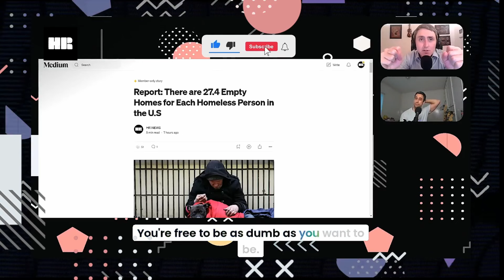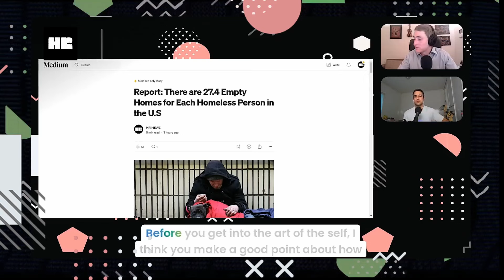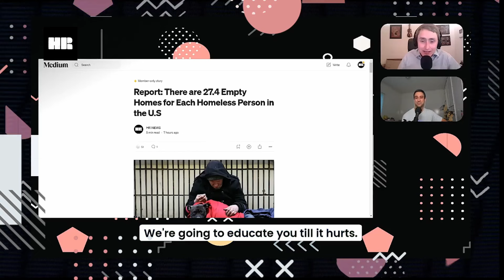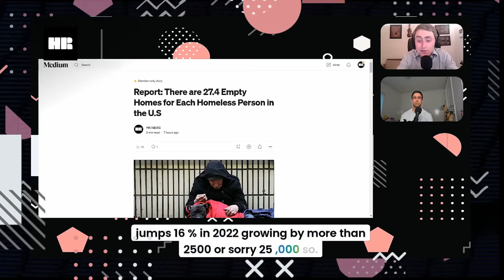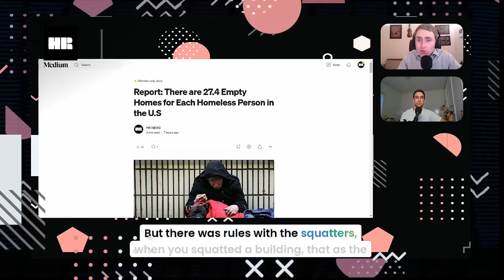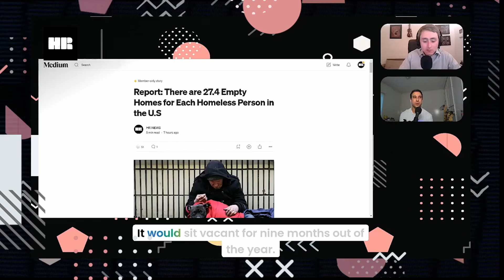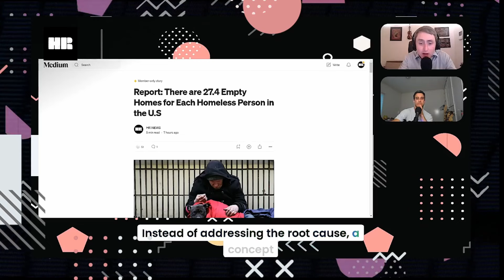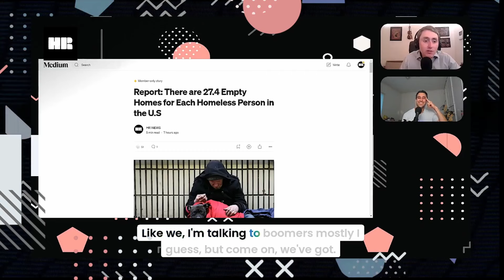There are 27 Empty Homes for Every Homeless Person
In this eye-opening video, we dive deep into the striking statistic that suggests there are 27 empty houses for every homeless person in the United States. With approximately 17 million vacant housing units and around 600,000 individuals experiencing homelessness, this ratio raises important questions about the state of housing in America. But is this statistic as straightforward as it seems? Join us as we explore the complexities behind this claim, including the condition and location of vacant homes, the geographic mismatch between available housing and homeless populations, and the broader implications for addressing homelessness. We’ll uncover why simply reallocating empty houses isn’t a viable solution and discuss what it truly takes to create affordable housing where it’s needed most.